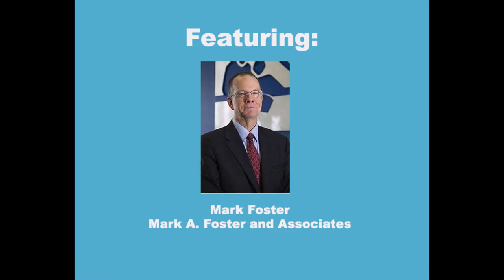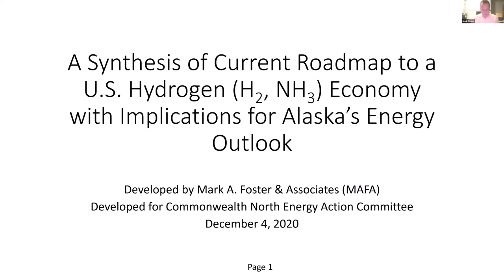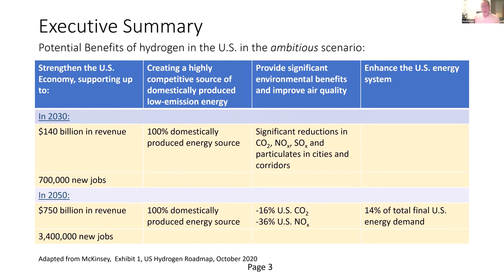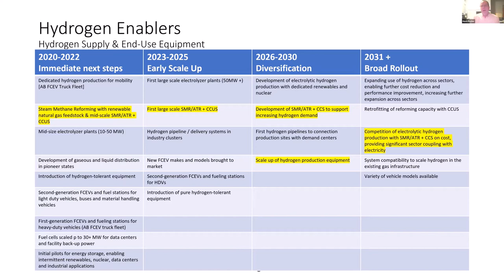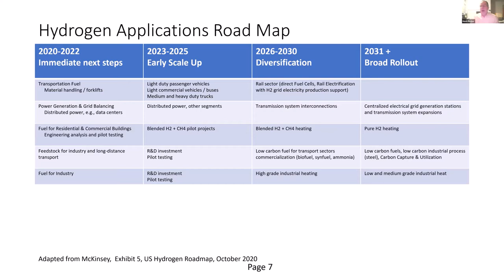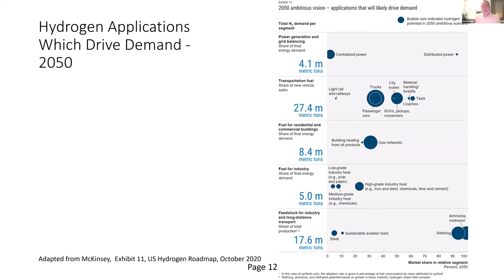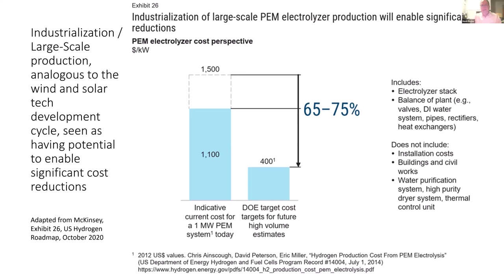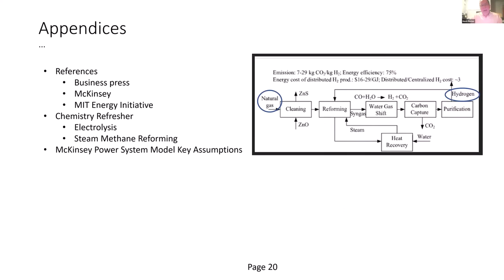Energy Blue Fuels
Mark Foster shares his research on Blue Fuels, primarily hydorgen, with Commonwealth North's Energy Policy Study group